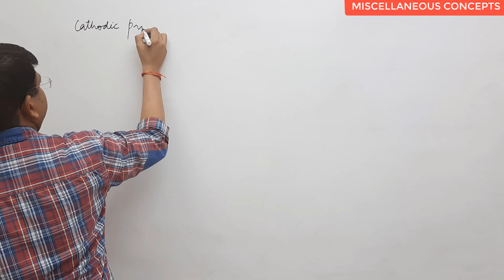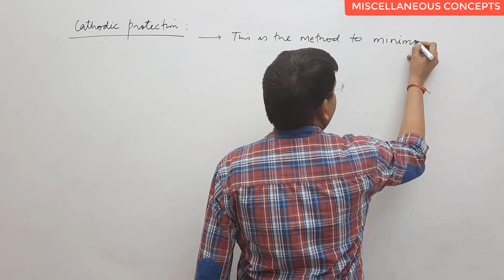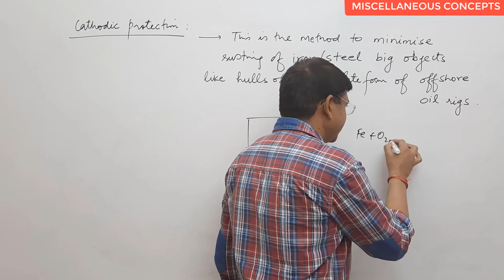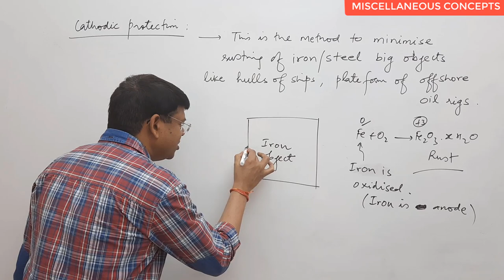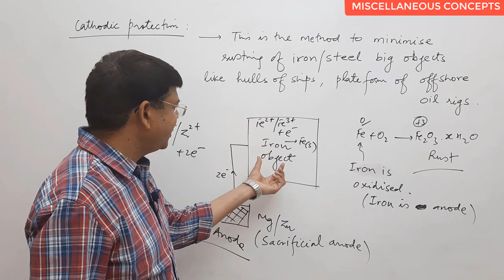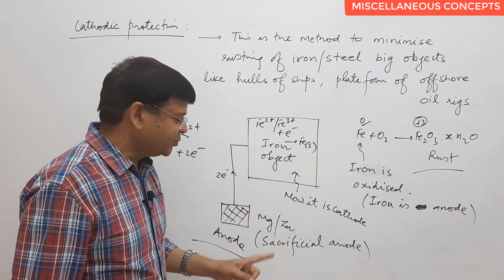17-Cathodic protection | Corrosion| Miscellaneous concepts| Chemistry| JEE ADV | Olympiads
THESE VIDEO LECTURES BY ALOK SIR(ALK SIR), KOTA FAMOUS FACULTY ARE EXTREAMLY USEFUL FOR NSEC, INTERNATIONAL OLYMPIADS
Sacrificial anode, cathodic protection